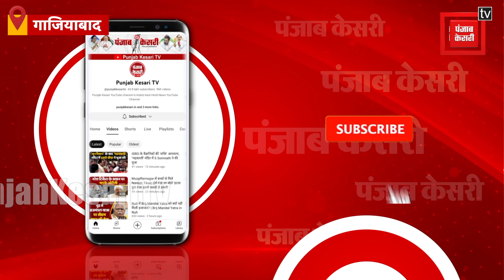श्रावण शिवरात्रि को लेकर Dudheshwar Nath Math मंदिर में विशेष तैयारीमंदिर को फूलों से सजा रहे कलाकार